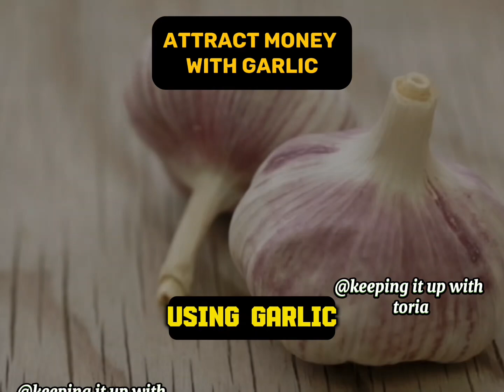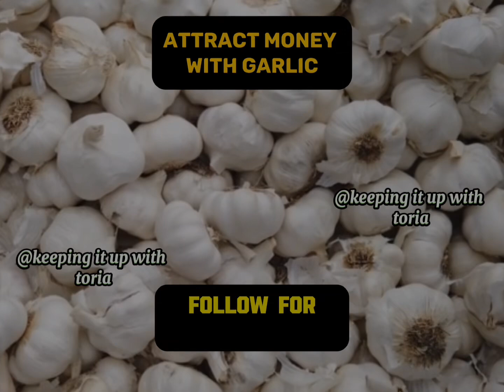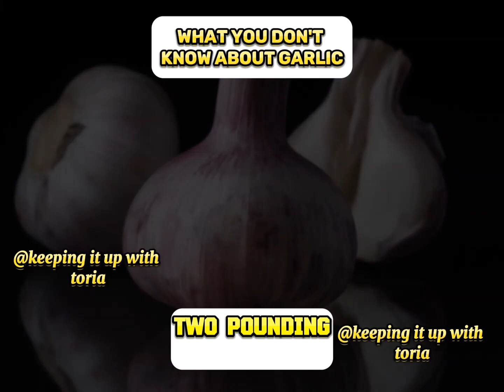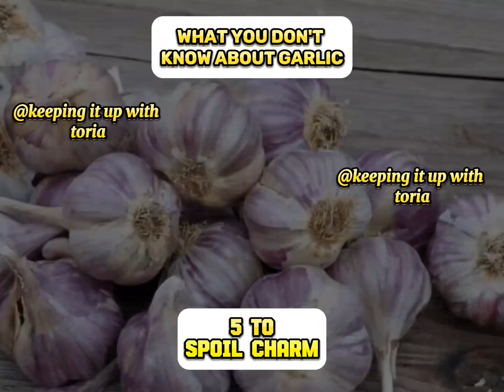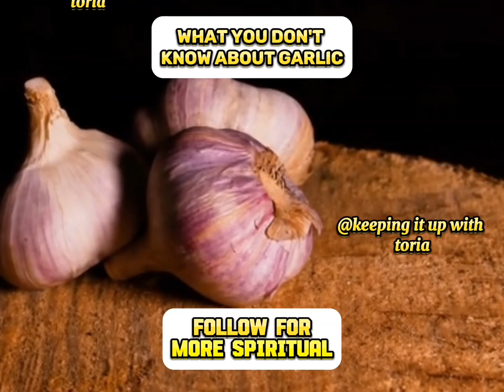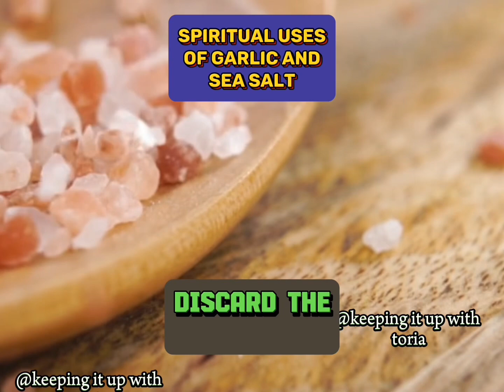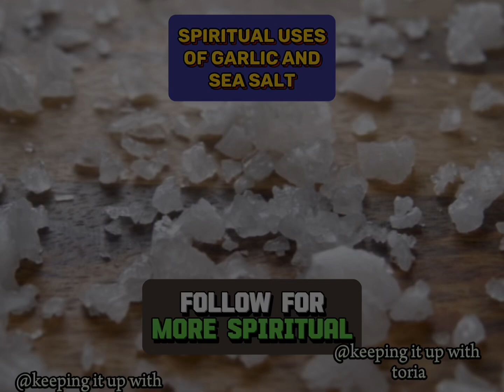Some spiritual uses of garlic.